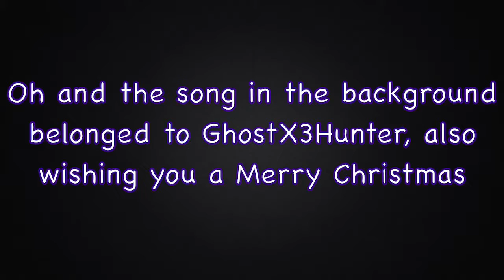Merry Christmas Everybody! | By, Yours Truly ☃️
Hey Everybody,
I really hope you had a fantastic day today on Christmas and I’m sorry that I wasn’t prepared but now I have put massive work and illustrating and editing into my videos as much as I can and I have also introduced my characters for this channel so you will get a better knowing what’s goin’ on and maybe more characters may come who knows, we’ll have to wait to see in the future

Oh don’t make me forget about GhostX3Hunter...

GhostX3Hunter Wish You a Marry Christmas..